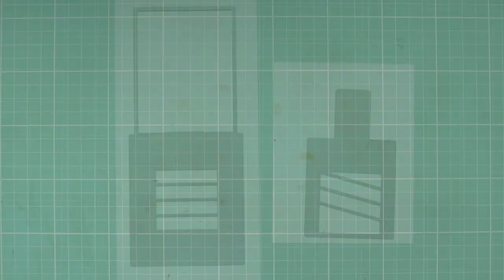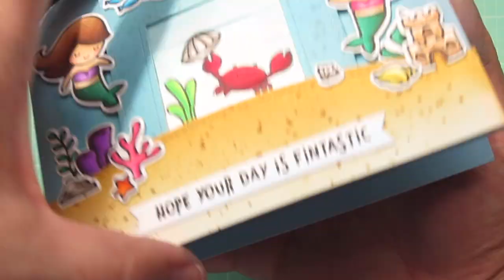Mermaid Magic Picture Changer | Copics + Distress Oxide | Lawn Fawn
Join me for a Mermazing Magic Picture Changer Card featuring Lawn Fawn products, Copic coloring and Distress Oxide backgrounds.

About My Channel:
How to create handmade cards using all the latest card making supplies from all the hottest companies in the industry, including Lawn Fawn, Mama Elephant, Hello Bluebird, My Favorite Things, and more. Sharing card making ideas and tips and tricks with a focus on Copic coloring stamps. Join me and create your own paper craft projects inspired by my designs!

Which means if you make a purchase using my links, I earn a small percentage of the sale that helps supply new content. This is at no extra cost to you. Thank you so much for your support. :)